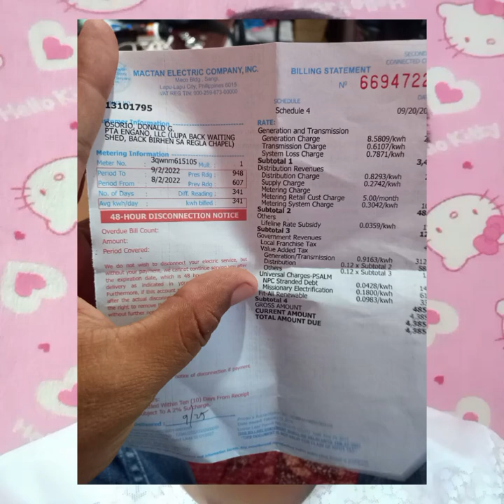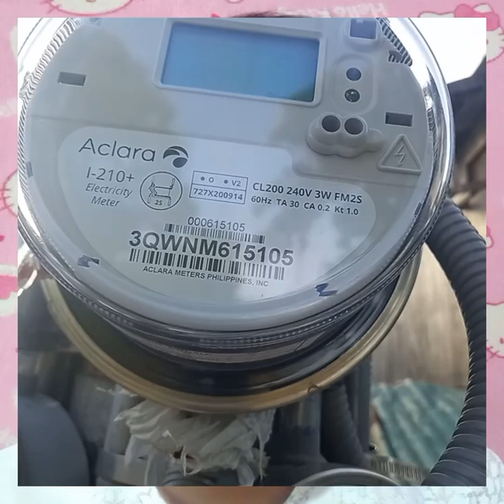Monitor your electric meter reading and your bill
inyo bang gimonitor inyong bill ug ang reading sa meter ninyo? basin dili na pareha